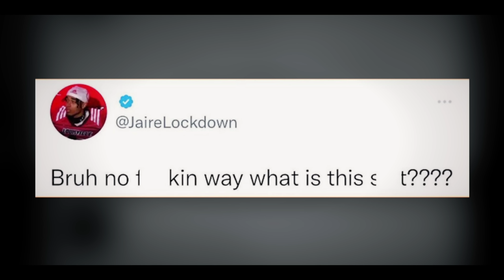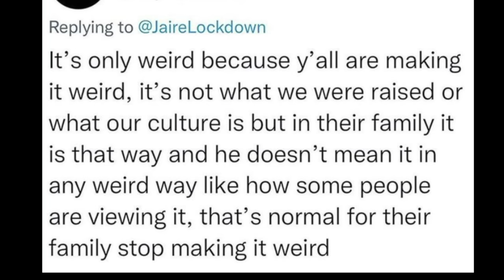Tom Brady's Strange History Of Kissing His Son..